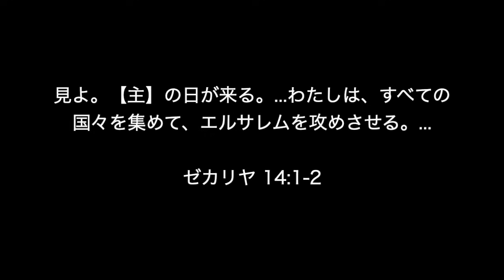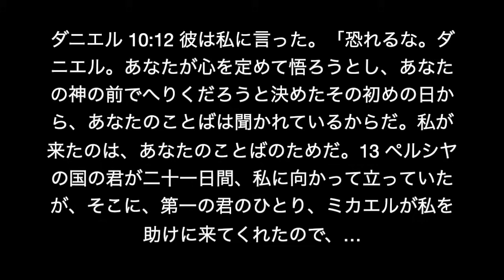イスラエルの戦争：全体像を理解するために ISRAEL AT WAR: Understanding the bigger picture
イスラエルの戦争：全体像を理解するために
ISRAEL AT WAR: Understanding the bigger picture

IHOP（国際祈りの家）カンザスシティー大学講師、マイク・ビックルによるメッセージです。

内容は全てmikebickle.orgより許可を得て翻訳しました。